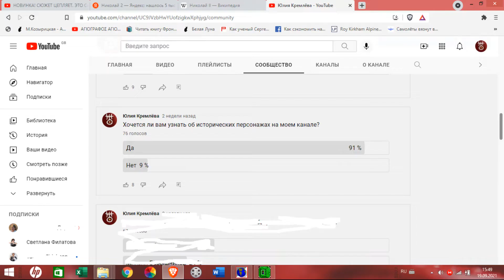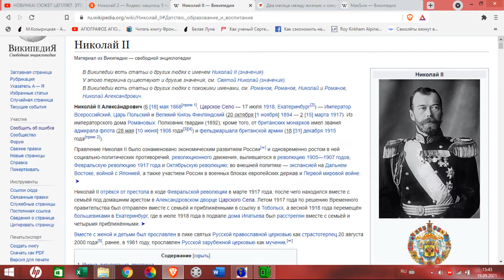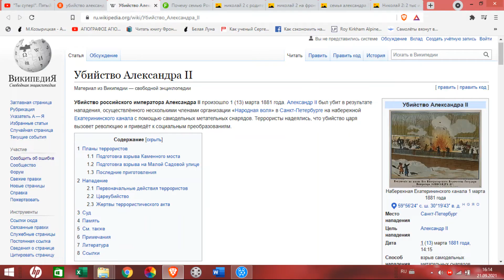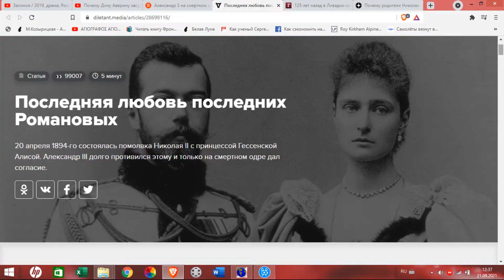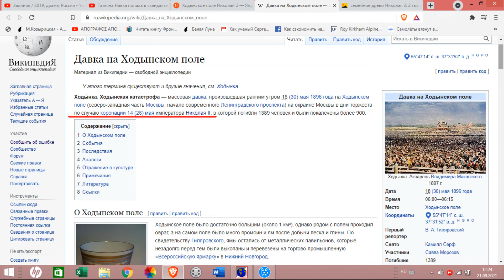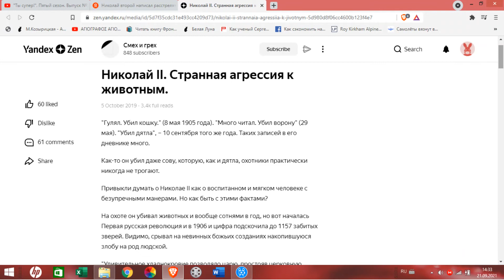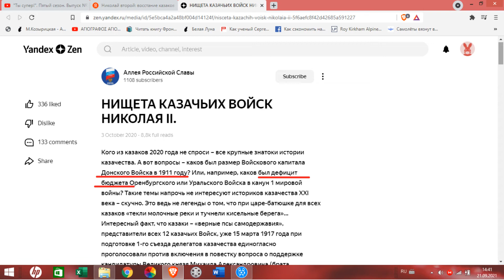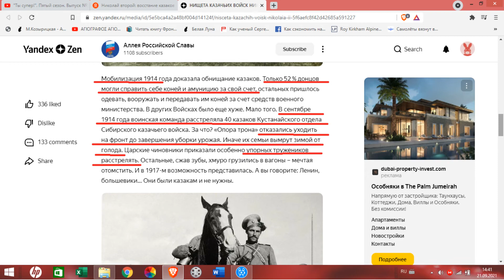Был ли Николай II счастливым человеком? Почему он так страшно закончил свою жизнь?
Почему Николай II не смог жениться на своей возлюбленной Матильде Кшесинской? Почему родители препятствовали его браку с другой возлюбленной, тогда ещё принцессой Викто́рией Али́сой Еле́ной Луи́зой Беатри́сой Ге́ссен-Дармшта́дтской? Почему Александр III относился к своему сыну жестко? Почему Николай II боялся за свою семью и детей? Был ли он малодушным человеком? Почему нельзя завидовать чужой судьбе?